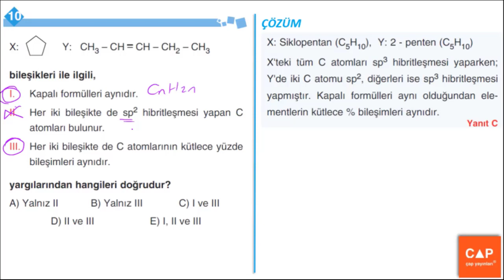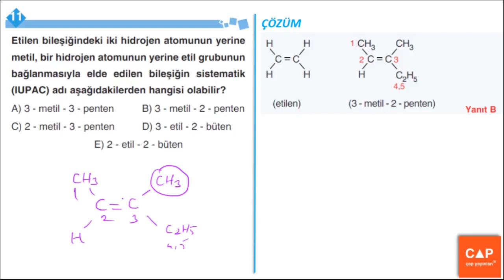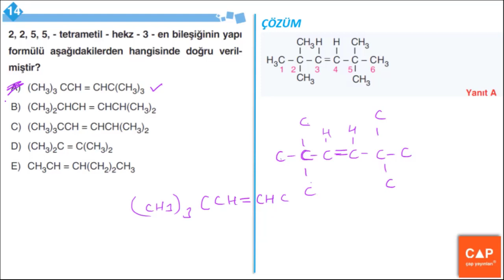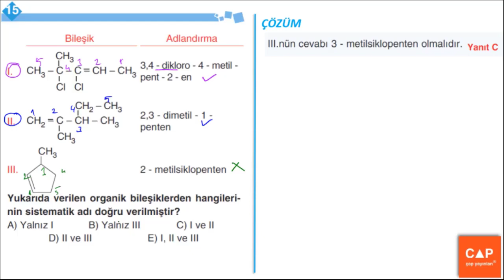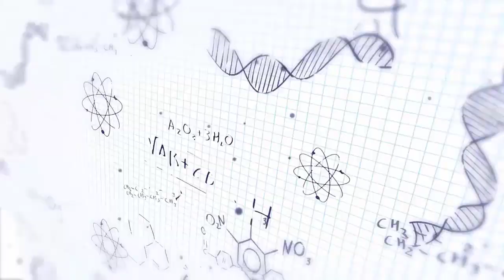Çap Yayınları Kimya - Organik Kimya - Sayfa 73 - ÖSYM Tarzı Sorular ve Çözümleri